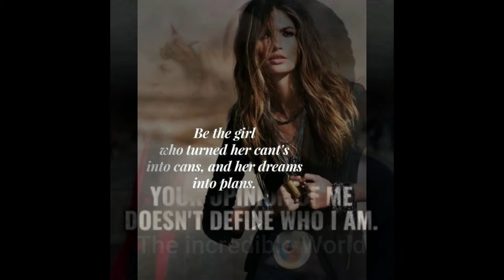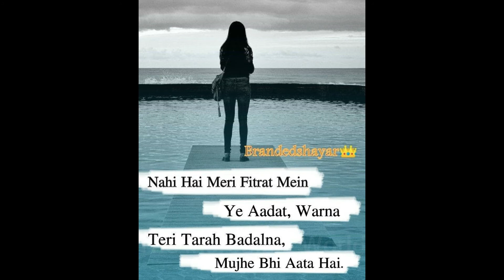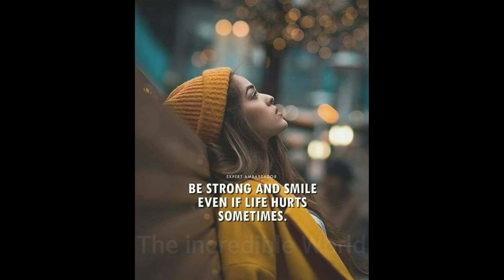🔥Girls attitude quotes🔥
Attitude Quotes